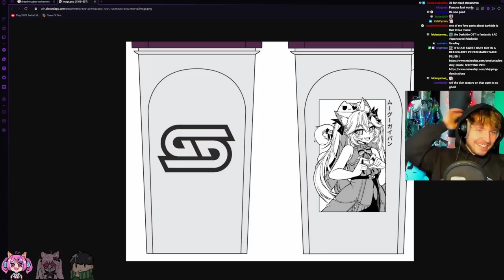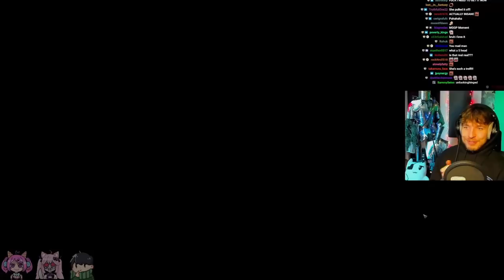Nyan's LONG CON Finally Plays Out